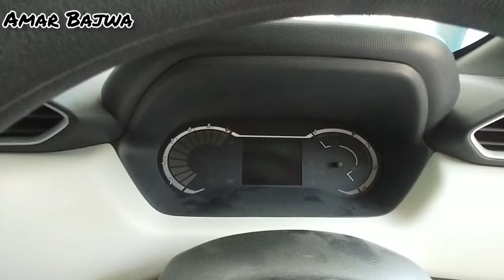Nissan magnite XE Base model--_ Features_ Price_ interior_ exterior_ Full Review❣️_ MAGNITE 2024